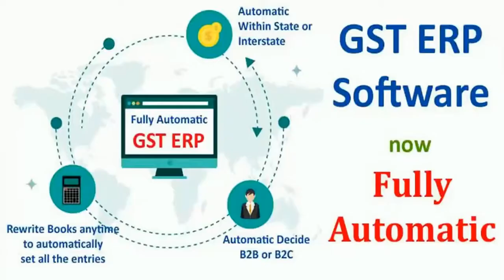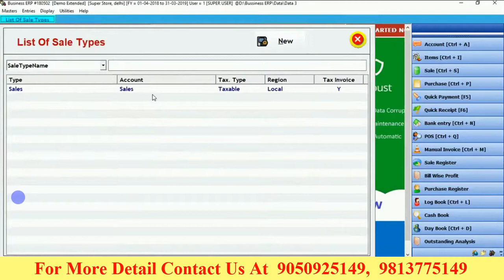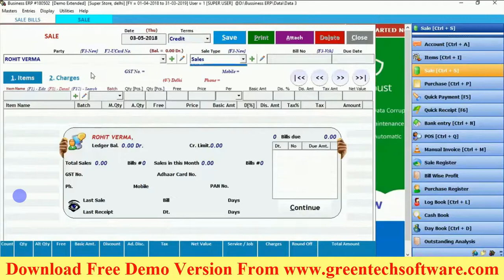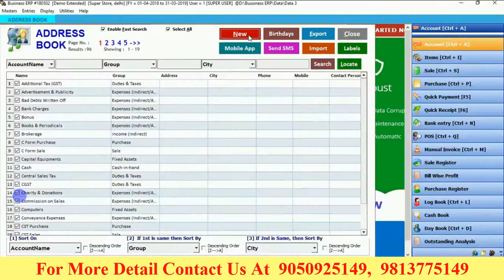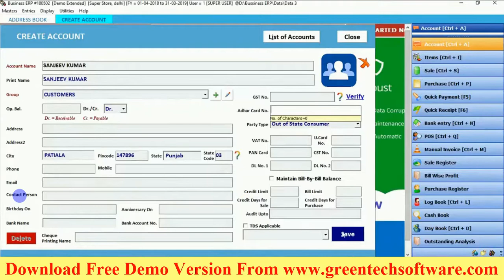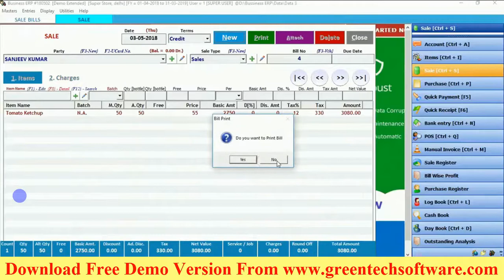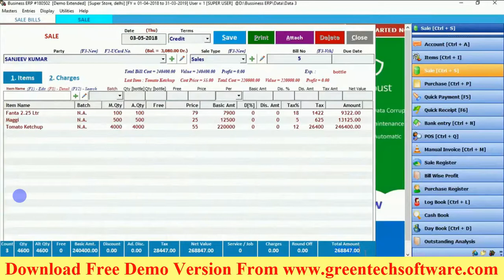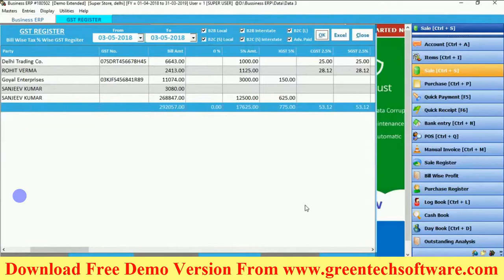Speed Plus GST ERP Software Now Fully Automatic Mode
Speed Plus : Business ERP Software
A Complete Business ERP Software Specialized to manage any trade like Manufacturer, Wholeseller, Retailer, commission agents, General Store, Hardware Shop, Plywood Dealer, Cloth Merchant,
Pesticides / Fertilizer Dealer, Electronics and Mobile Dealers,
FMCG etc, Automobile Dealers, Service Centres, & More Then 100 Bussinesses.
GreenTech Software always focus on delivering specialized software for different kinds of businesses
which not only cover accounts rather helps in managing your business in your way. Save your valuable time, Increase your profit, achieve your targets, learn about more business secrets by implementation of accurate business solutions designed esp. for your business.